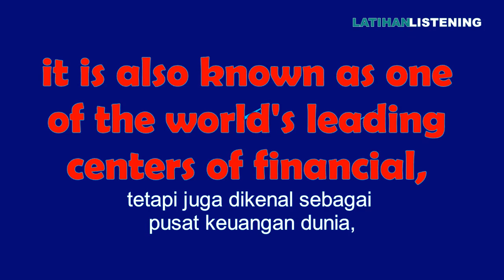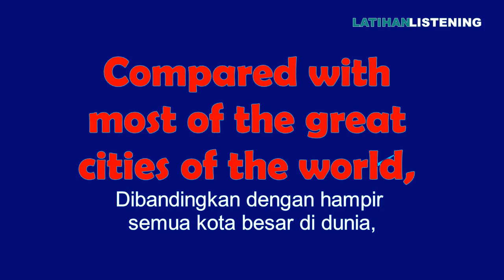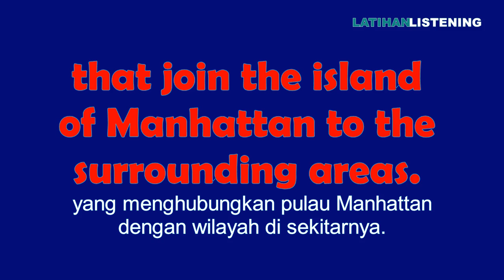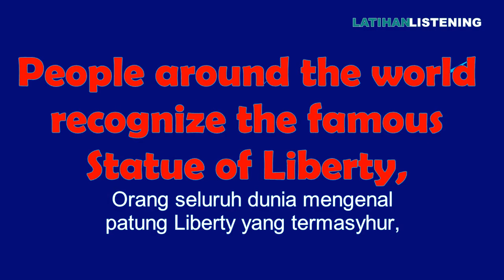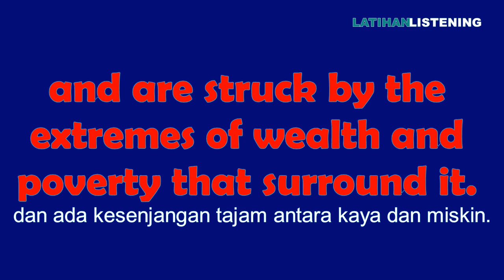Short History of New York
Old newyork at a glance